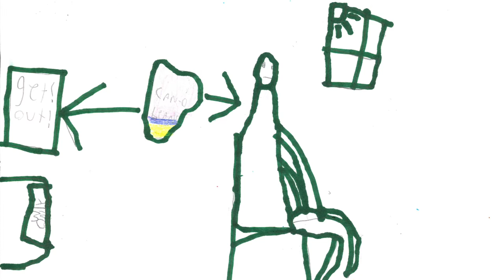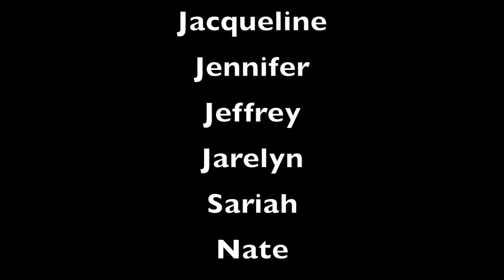MLK Giglio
Ms. Giglio's 2nd Grade class researched Martin Luther King Jr.